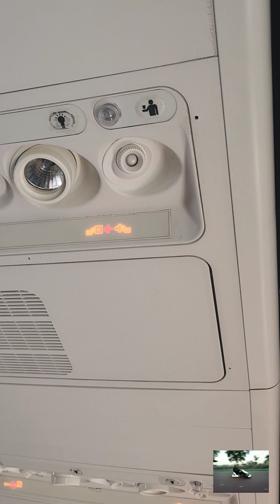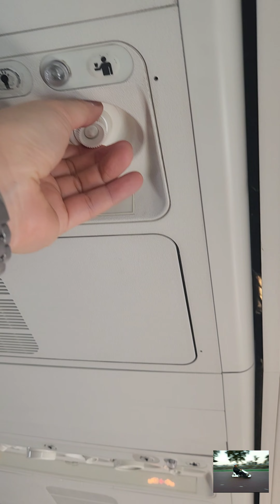제주공항 밀감항공 테이크오프